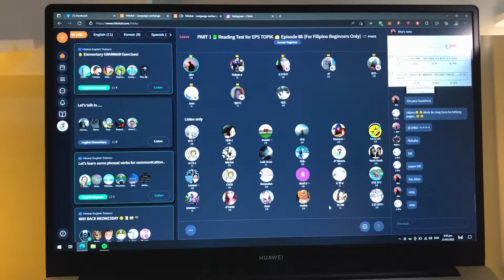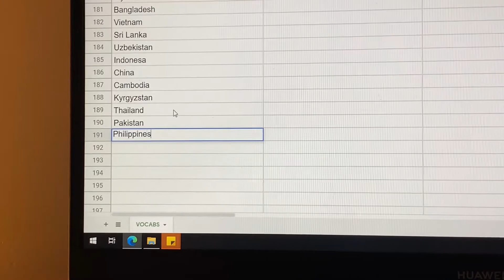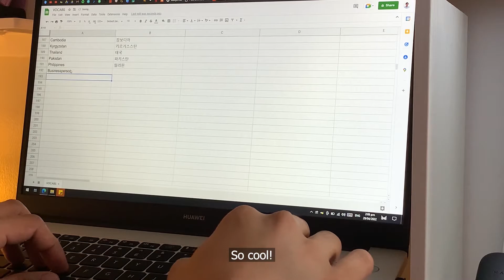Study vlog, Korean language | A day in life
My friend told me that there are rumors coming out that TOPIK exam will have a schedule very soon so I want to focus and review. I really want to take and pass the exam so I could have the opportunity to work in South Korea.

Pancake - Lukrembo
Castle - Lukrembo